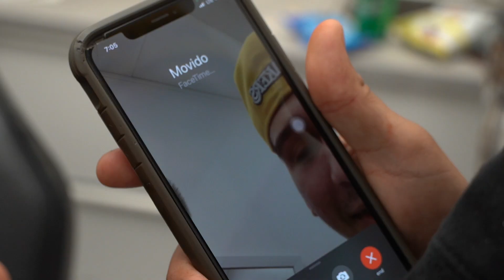Partied So HARD She Lost All Her Earrings!?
Next time there is a party invite us!

Our Jewelry:
✨👂14KT Gold Collection

At Lulus we are all about creating unique ear styles to help you stay trendy while expressing your personal style. Lulu is not just another jewelry brand it's a lifestyle.